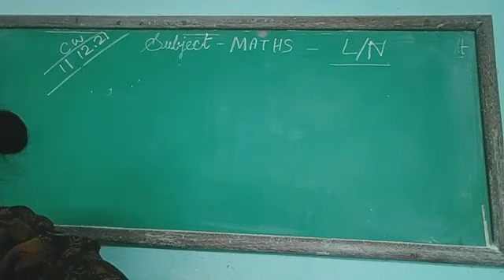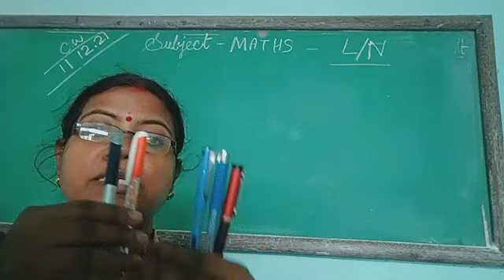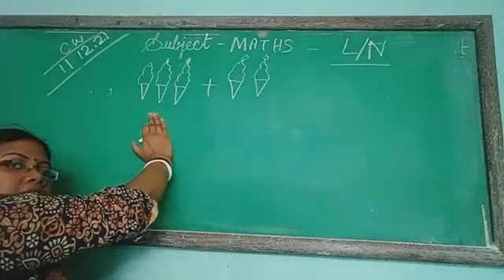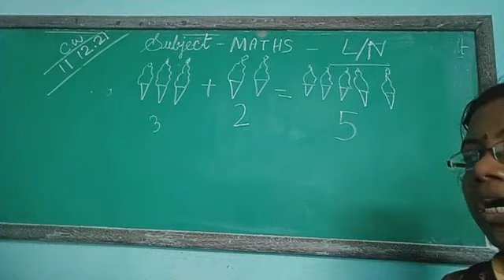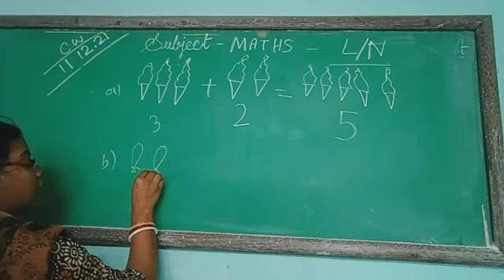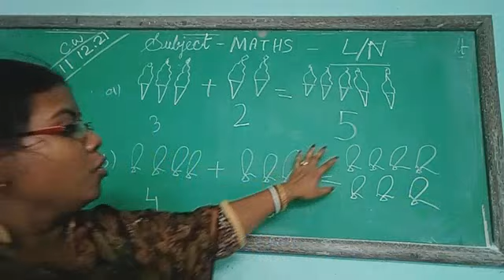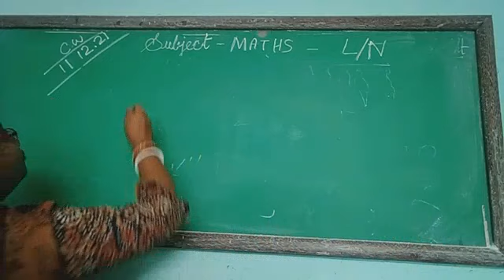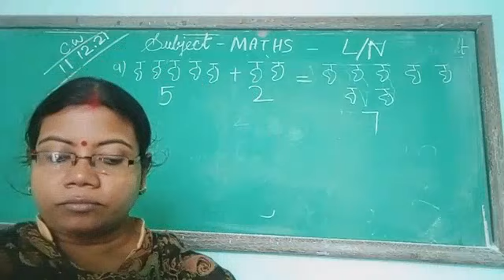Lower nursery maths 11/12/21